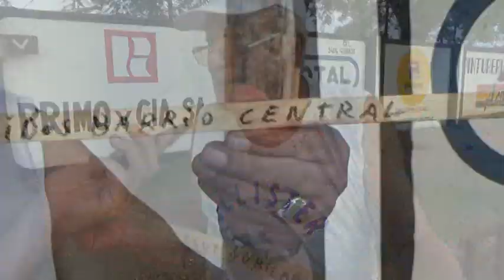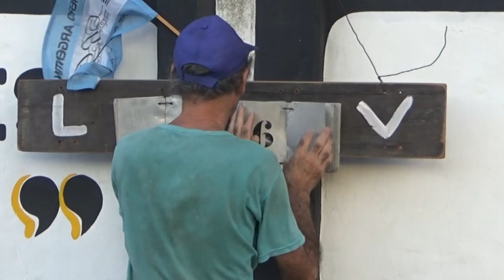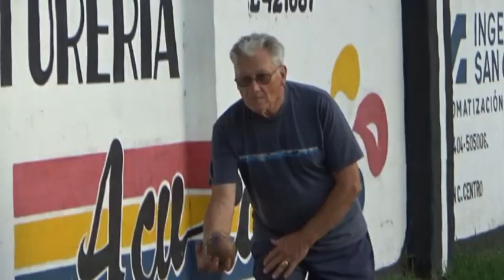“CHUCHI” TEJEDA - LOS AMIGOS JUBILADOS QUE SE JUNTAN A JUGAR A LAS BOCHAS EN PLENA CIUDAD